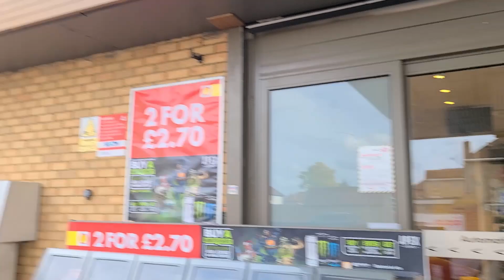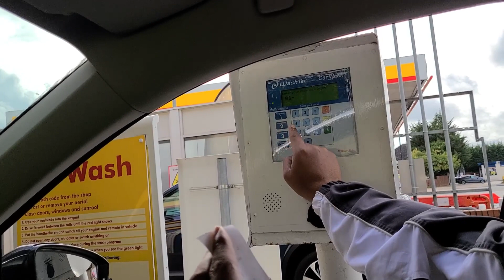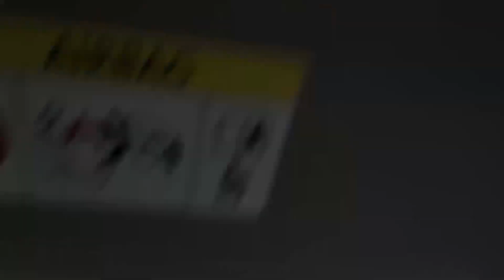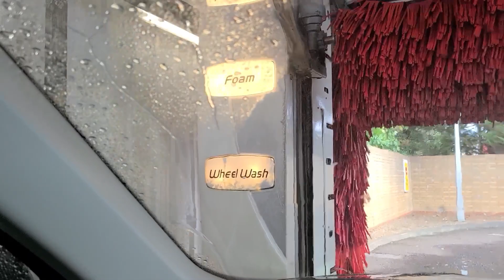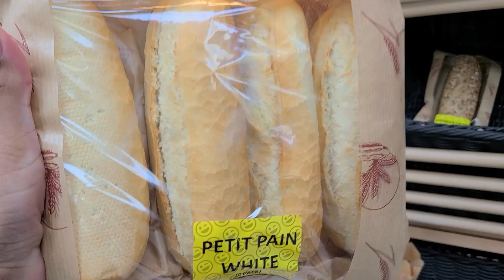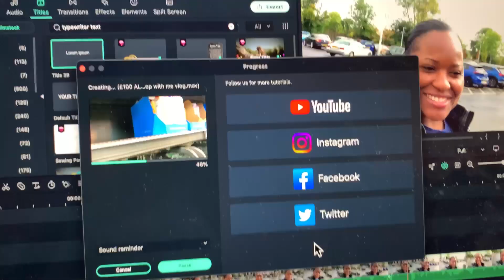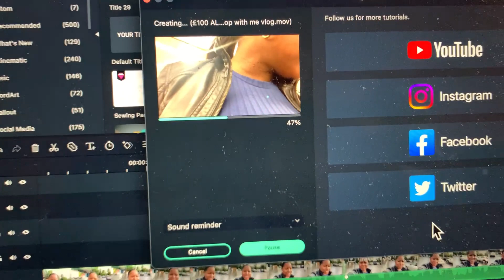My First Time at the Car Wash + a rainy morning, autumn walk, shopping & a major fallout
In this autumn vlog I went to a drive thru car wash for the first time (I was scared)  plus we went on a long autumn walk, enjoyed a nice cozy day in, did some shopping, cooking and then something major happened!

🔷 About me:

🇺🇸 Was in a long distance marriage (distance closed August 2022)
❤️Mother to ShéKayla Ariel & River Henry❤️